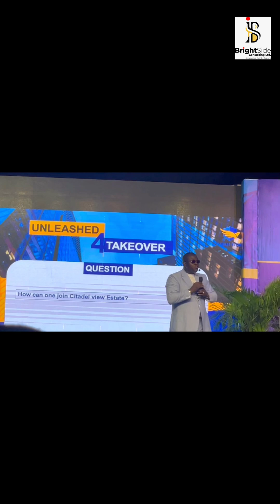Real Estate Conference Lagos Nigeria By Bright Peterside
- Earlier today I joined other top players and industry leaders of the Nigerian Real Estate Industry for a Real Estate Conference Lagos Nigeria which took place at the Federal Palace Hotel, VI Lagos Nigeria.

- The Real Estate Conference Lagos Nigeria tagged UNLEASHED4TAKEOVER 2.0 is centered on Re-Shaping Real Estate in Africa through excellence, innovations, human and technological creativity.

- Participants for this year's conference is drawn from, within and outside the African continent.

- Some notable speakers for this years's conference includes; Mr. Allen Onyema(CEO, Air Peace), Dr. Kennedy Okonkwo (Convener & CEO of NedcomOaks Group), Mr. Vusi Thembekwayo (South African Billionaire serial enterpreneur), Pst. Godman Alabi, Fela Durotoye, Mr. Abimbola Olashore among others.

- As always, am super excited on the new insights am gaining at this 3days event packed with industry experts drawn from across board of Real Estate, Finance, Tech, Public & Private Sector.

Instagram:I'm on Instagram as @brightsideconsultingltd. Install the app to follow my photos and videos. Twitter:brightsideconsultingltd